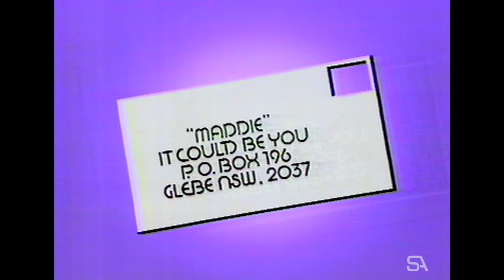It Could Be You (Australian game show) TV Promo - Channel 10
It Could Be You is an Australian daytime television series which aired from 1961 to 1966, with later revivals. The best known version was the first version, which was hosted by Tommy Hanlon Jr., assisted by Jack Little. Hanlon was among several Americans who had shows on 1960s Australian television, the others included Delo and Daly, Larry K. Nixon, and Don Lane.

Broadcast originally on Melbourne station GTV-9, it eventually become a Nine Network show.

While considered a game show, it was not a strict quiz format. The unusual format (often involving reunions with long-lost relatives) was popular with female viewers.

The running time of the episodes is not known (Australian prime-time series typically ran 23–25 minutes during the 1960s, but daytime series could sometimes run shorter)

The series was still popular when it ended, with Hanlon hosting a new show called The Tommy Hanlon Show.

It was revived in 1969 with Tim Evans as host, with an additional revival in the 1980s.

- wiki